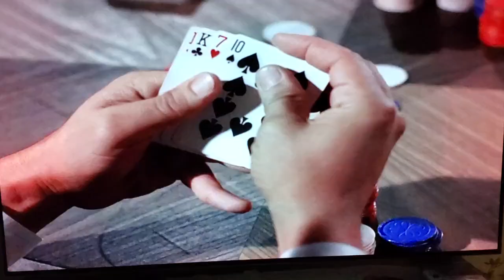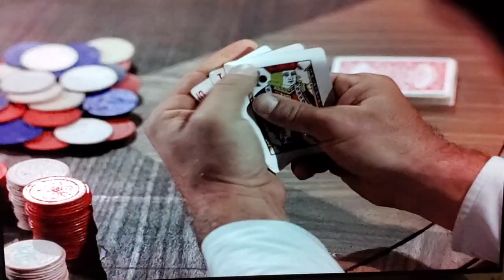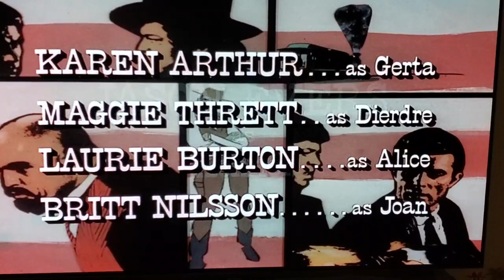Wild West Wilder Poker Game Table